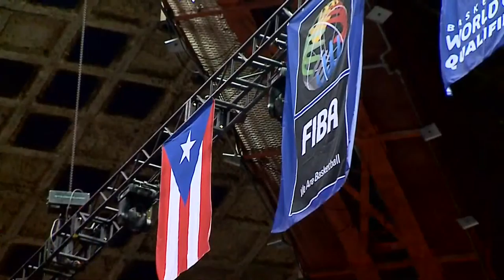🇵🇷 PUR - 🇲🇽 MEX | Basketball Full Game - FIBAWC 2023 Qualifiers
Watch the 1st Round game between Puerto Rico and Mexico at the FIBA Basketball World Cup 2023 - Americas Qualifiers.